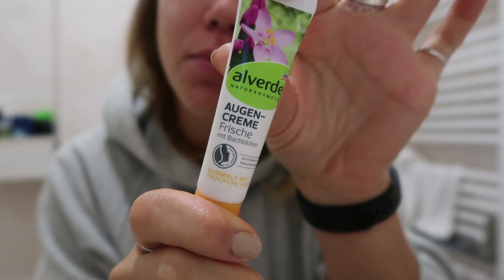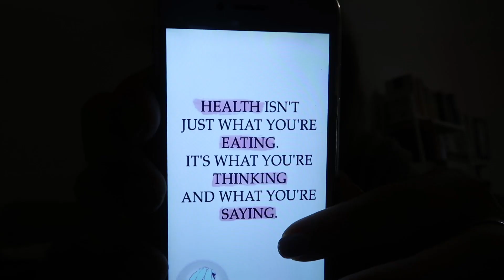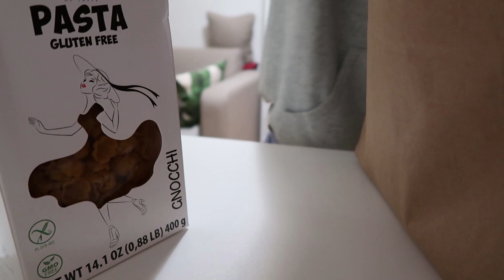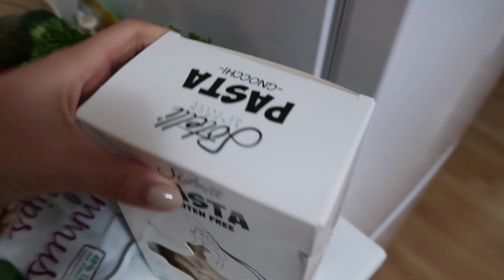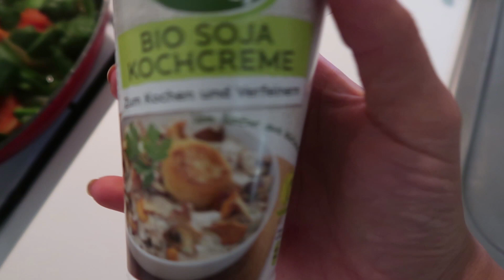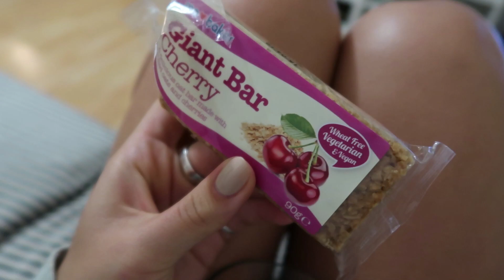cojsemdnesjedla | + péče o pleť | Camie Ⓥ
Ukázka toho, co na rostlinné stravě za celý den sním + ranní a večerní péče o pleť :)

RUČNÍK NA ODLIČOVÁNÍ